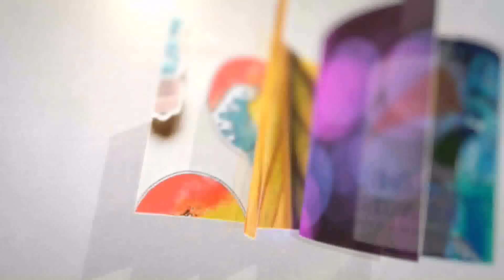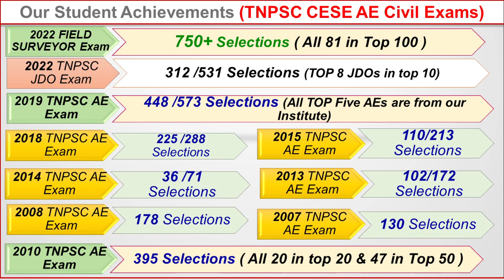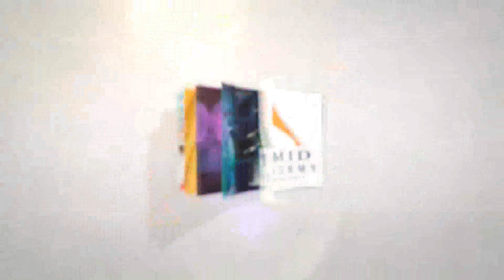About Our Academy | TESTIMONY | Pyramid IAS Academy | CIVIL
Upcoming Course Details

1. Foundation Course for TNPSC AE/SSC JE CIVIL Will start Start from 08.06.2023
Pyramid IAS Academy is conducting Next batch of Classroom Coaching for TNPSC CESE Assistant Engineer Civil & SSC JE  Civil from 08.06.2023

Duration of Class: 9 - 12 Months

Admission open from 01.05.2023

Mode of Admission: Offline at Karaikudi
Fees ( Incl. GST)  : Rs.68,440/-

Mode of Payment: ONLINE (Net Banking & Mobile Banking)

No Refund will be made under any circumstances.

No fees for transgender candidates

2. Our Academy is conducting Next batch of Classroom Coaching  for TANGEDCO(TNEB) EEE (Technical Assistant- 200 Vacancies)
 Will start Start from 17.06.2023

Duration of Class: 4-5 Months

Admission open ...

Fees ( Incl. GST)  : Rs.19,470

NEFT ACCOUNT DETAILS
A/C NAME                      PYRAMID IAS ACADEMY
A/C NUMBER                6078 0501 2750
BANK NAME                 ICICI
BRANCH NAME           KOTTAIYUR

Pyramid IAS Academy is the Best Coaching Institute for Civil Engineers for TNPSC CESE AE Civil And SSC JE Civil Exam with 1600 TNPSC AE + 37 TNSCB AE/JE + 14 TNHB AE + 10 TNEB AE +  3 ISRO + 3 SIPCOT AE +320 JDO +42 TRB +742 Surveyors and Other Selections So far..,